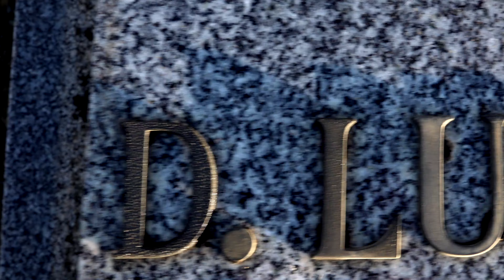1/354 Fausto's Trumpet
Europe is crying through Fausto's Trumpet